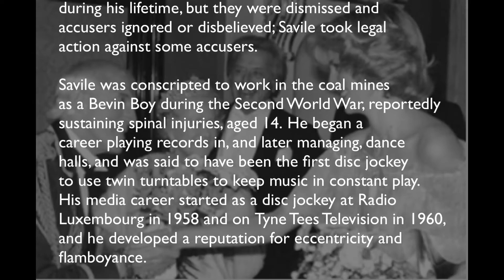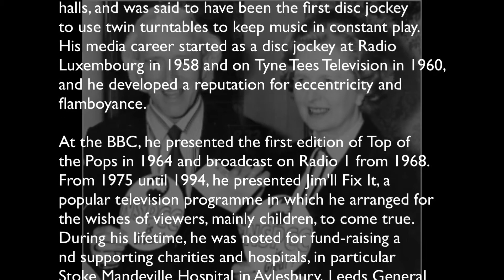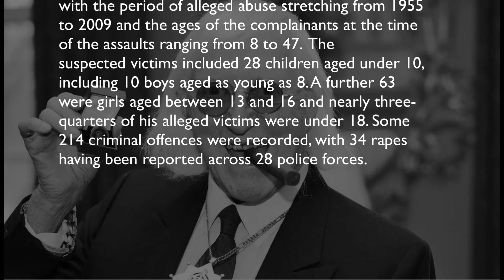Jimmy Savile Channeled by Karl Mollison short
To see the rest of this video see -

Jammy Savile, 31 October 1926 – 29 October 2011
was an English DJ, television and radio personality,
dance hall manager, and charity fundraiser.

He hosted
the BBC television show Jim'll Fix It, was the first
and last presenter of the long-running BBC music chart
show Top of the Pops, and raised an estimated £40
million for charities. At the time of his death
he was widely praised for his personal qualities and
as a fund-raiser. After his death, hundreds of
allegations of sexual abuse were made against him,
leading the police to believe that Savile had been
a predatory sex offender — possibly one of Britain's
most prolific. There had been allegations
during his lifetime, but they were dismissed and
accusers ignored or disbelieved; Savile took legal
action against some accusers.

Savile was conscripted to work in the coal mines
as a Bevin Boy during the Second World War, reportedly
sustaining spinal injuries, aged 14. He began a
career playing records in, and later managing, dance
halls, and was said to have been the first disc jockey
to use twin turntables to keep music in constant play.
His media career started as a disc jockey at Radio
Luxembourg in 1958 and on Tyne Tees Television in 1960,
and he developed a reputation for eccentricity and
flamboyance.

At the BBC, he presented the first edition of Top of
the Pops in 1964 and broadcast on Radio 1 from 1968.
From 1975 until 1994, he presented Jim'll Fix It, a
popular television programme in which he arranged for
the wishes of viewers, mainly children, to come true.
During his lifetime, he was noted for fund-raising a
nd supporting charities and hospitals, in particular
Stoke Mandeville Hospital in Aylesbury, Leeds General
Infirmary and Broadmoor Hospital in Berkshire. In 2009
he was described by The Guardian as a "prodigious
philanthropist" and was honoured for his charity
work. He was awarded the OBE in 1971 and was
knighted in 1990.

In October 2012, almost a year after his death,
an ITV documentary examined claims of sexual abuse
by Savile[12] and led to extensive media coverage
and a substantial and rapidly growing body of witness
statements and sexual abuse claims, including
accusations against public bodies for covering up or
failure of duty. Scotland Yard launched a criminal
investigation into allegations of child sex abuse by
Savile spanning six decades, describing him as a
"predatory sex offender", and later stated that they
were pursuing more than 400 lines of inquiry based
on the testimony of 300 potential victims via 14
police forces across the UK. By late October
2012, the scandal had resulted in inquiries or reviews
at the BBC, within the National Health Service, the
Crown Prosecution Service, and the Department of
Health.

In June 2014, investigations into Savile's activities
in 28 NHS hospitals, including Leeds General Infirmary
and Broadmoor psychiatric hospital, concluded that he
had sexually assaulted staff and patients aged between
five and 75 throughout several decades.

In January 2013, a joint report by the NSPCC and
Metropolitan Police, Giving Victims a Voice, stated
that 450 people had made complaints against Savile,
with the period of alleged abuse stretching from 1955
to 2009 and the ages of the complainants at the time
of the assaults ranging from 8 to 47. The
suspected victims included 28 children aged under 10,
including 10 boys aged as young as 8. A further 63
were girls aged between 13 and 16 and nearly three-
quarters of his alleged victims were under 18. Some
214 criminal offences were recorded, with 34 rapes
having been reported across 28 police forces.